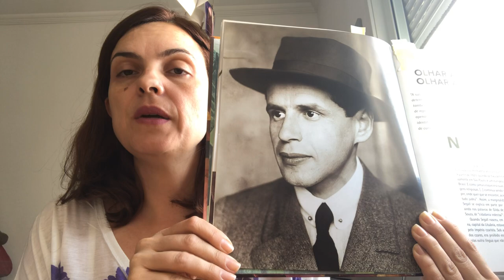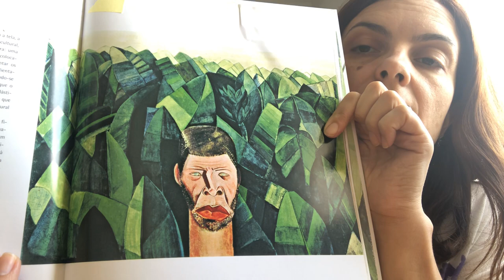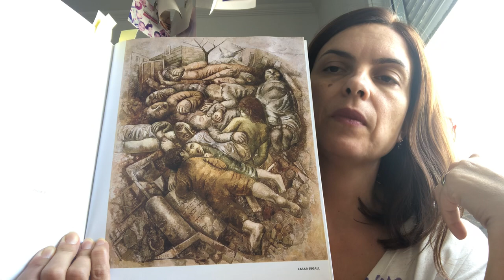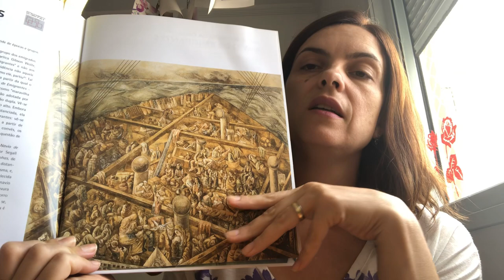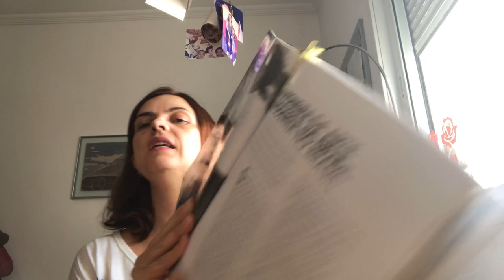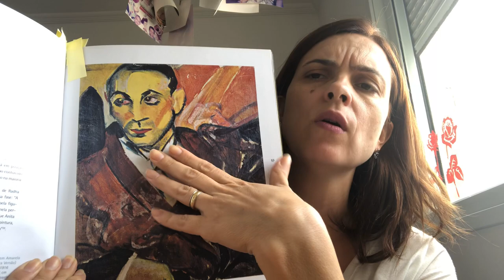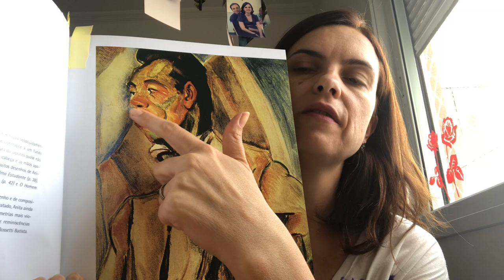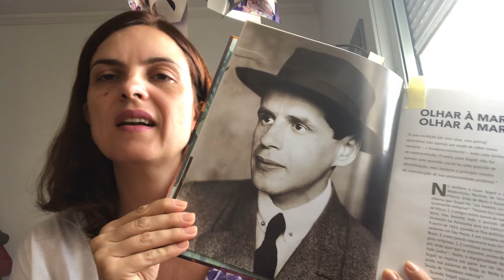Lasar Segall e Anita Malfatti - Fundamental